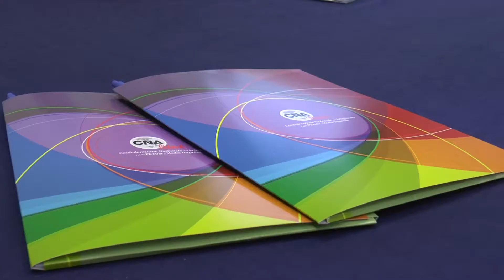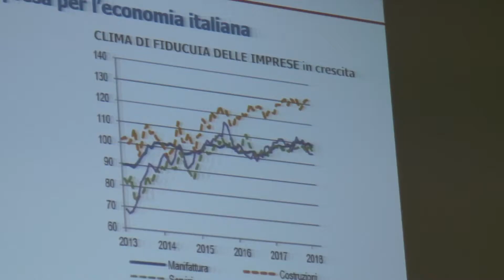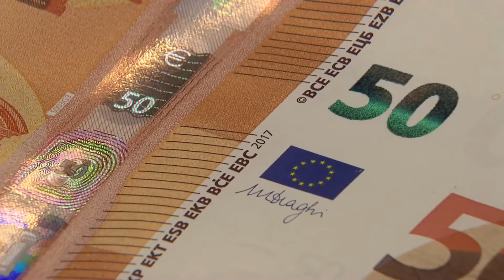LA PREOCCUPAZIONE DELLE IMPRESE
Le borse e lo spread sembrano migliorare, ma la situazione preoccupa le imprese. alle prese con il problema dell'accesso al credito, che permane